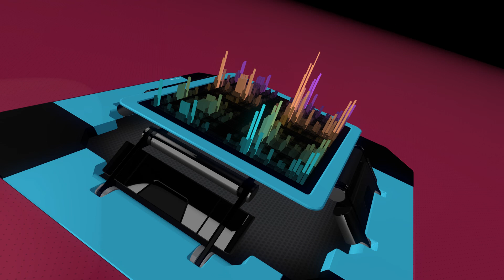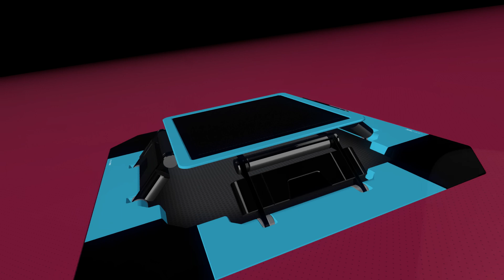Kraftwerk - The Model 🎧 Version 8D Para Audifonos.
Los derechos pertenecen al autor y no se pretende lucrar en ninguna manera con este video.